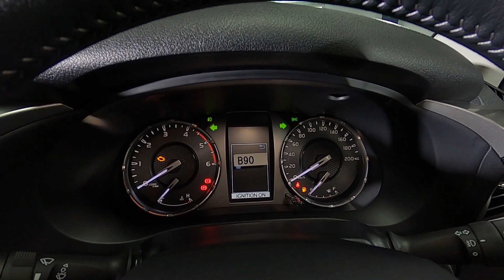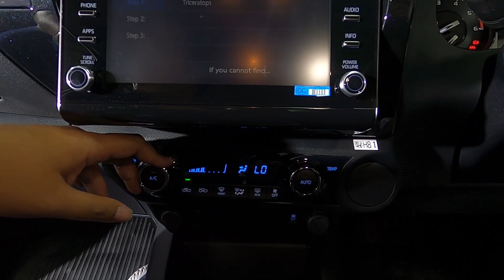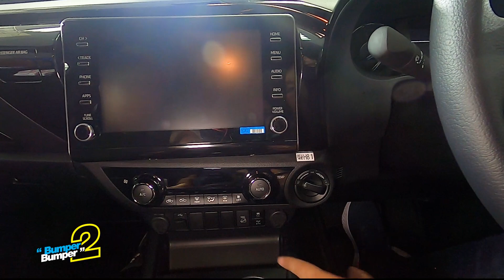ส่อง NEW HILUX REVO 2020 ปรับโฉมใหม่ก่อนลงโชว์รูม Bumper2Bumper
ราคา

ไฮลักซ์ รีโว่ Rocco

- มี 4 รุ่น     ราคา 949,000 – 1,239,000 บาท

ไฮลักซ์ รีโว่ แบบขับเคลื่อน 4 ล้อ

- มี 5 รุ่น     ราคา 862,000 – 1,159,000 บาท

ไฮลักซ์ รีโว่ ยกสูง แบบขับเคลื่อน 2 ล้อ Pre-Runner

- มี 12 รุ่น     ราคา 707,000 – 1,009,000 บาท

ไฮลักซ์รีโว่ Z-Edition

- มี 12 รุ่น     ราคา 609,000 – 809,000 บาท

ไฮลักซ์ รีโว่ รุ่นมาตรฐาน

- มี 7 รุ่น     ราคา 544,000 – 704,000 บาท